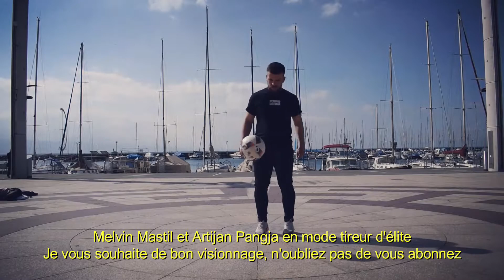JE LA JOUE À LA NEUER 🧤🇩🇪 ( BONUS)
Wesh la miffe vous allez bien ?

AUJOURD’HUI JE LA JOUE À LA NEUER 🧤

Essayons de pas se casser un bras 😂

PATRAGER A FOND LA MIFFE, LIKER,
MERCI DE VOTRE SOUTIENS !!

ft_football

ftfootballl

Merci à notre producteur pour le tournage: AS PRODUCTION